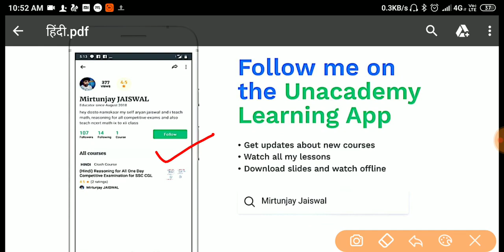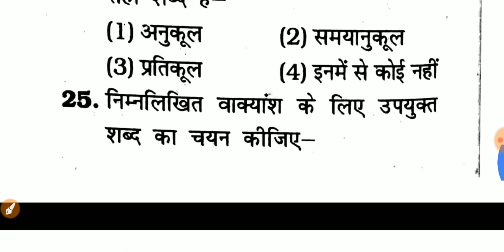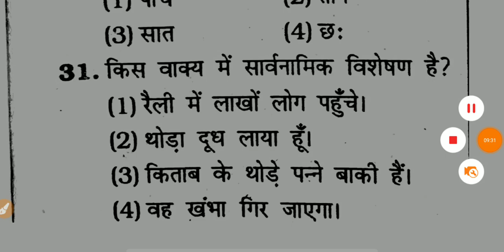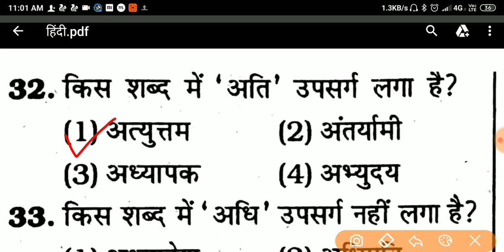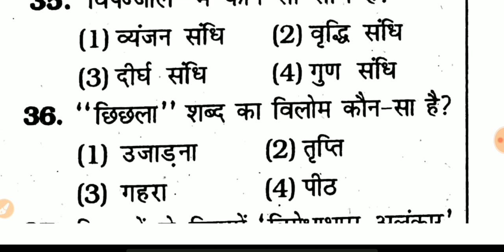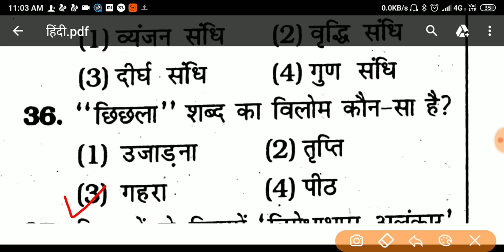UPSSSC VDO हिंदी प्रैक्टिस सेट 2018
UPSSSC VDO EXAM , ग्राम पंचायत से पूछे गए प्रश्न
Upsssc vdo exam practice set

 dearguruji26

IB:

दोस्तो मेरा नाम है आर्यन जायसवाल
और आप सबका स्वागत है आपके और हमारे परिवार "DEAR GURUJI" पर
दोस्तो आपको इस चैनल पर मैथ,रीजनिंग  ,सामान्य ज्ञान ,सामान्य विज्ञान से संबंधित जानकारी और याद करने के शार्ट तरीके मिल जाएंगे साथ ही साथ आपको यहां पर सरकारी नौकरी से सम्बन्धित सारी अपडेट मिल जाया करेंगी
आपके और जो भी डाउट हो आप कमेंट करके पूछ सकते है

धन्यवाद-

नमस्कार दोस्तो मेरा नाम है आर्यन जायसवाल